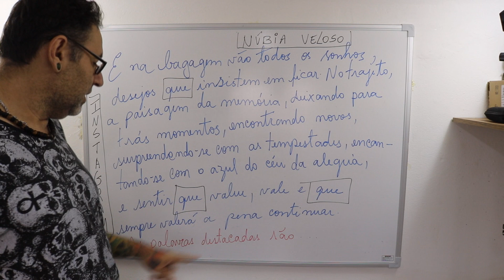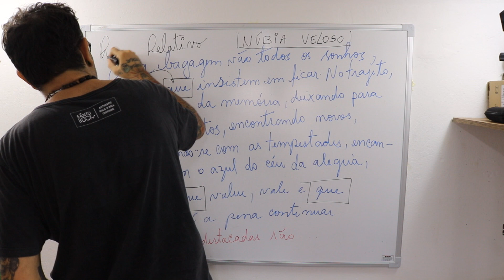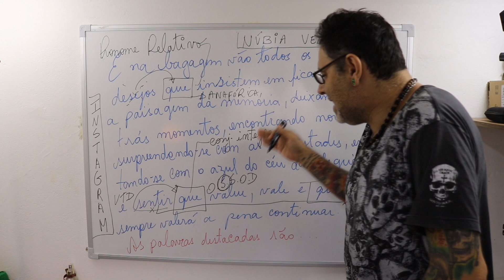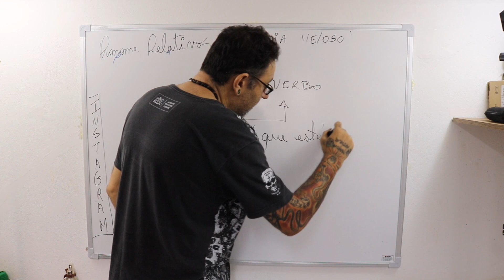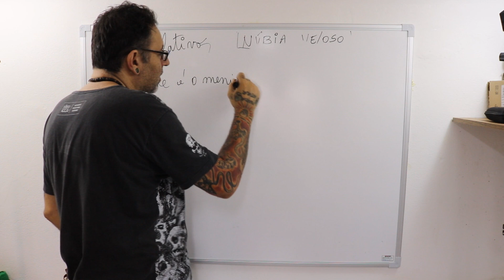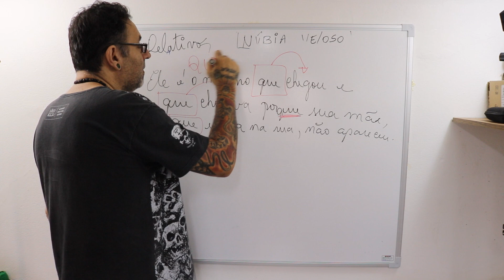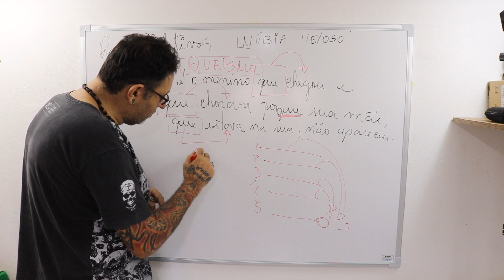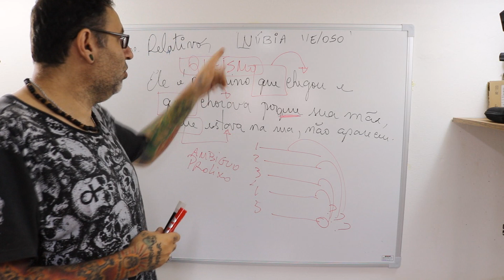Uso do QUE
Sugestão para a próxima aula?
(tem BR mesmo)

CONJUNÇÃO INTEGRANTE
PERÍODO COMPOSTO
PRONOME RELATIVO
ORAÇÃO SUBORDINADA ADJETIVA